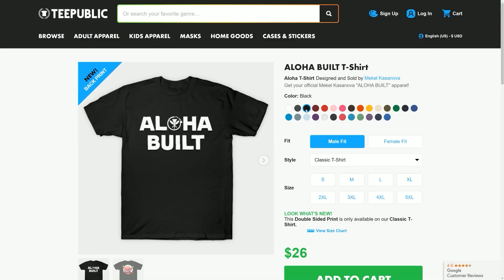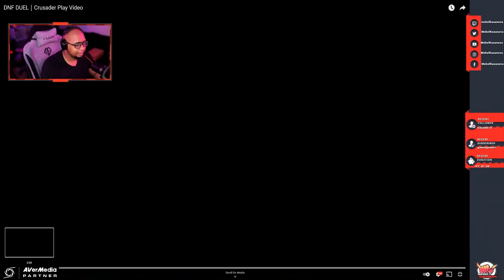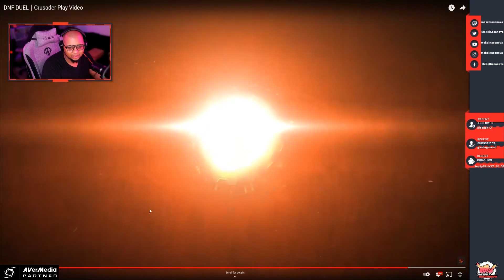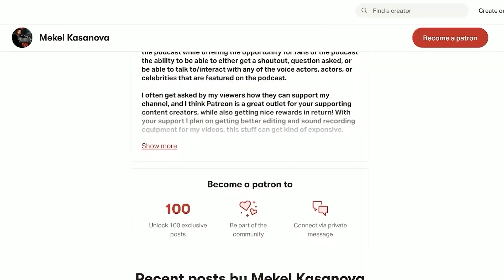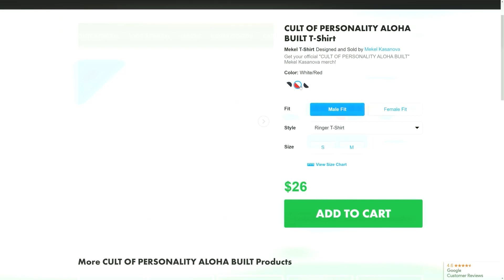KAS REACTS: DNF DUEL｜Crusader Play Video REACTION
The agent of God has arrived!
Watch the Crusader deliver Lemidios's will through holy strength and purpose in his play video!

Streamyard powers Hawaii's #1 podcast, The Kasanova Podcast, allowing me to live stream podcasts with multiple guests, record, and MORE!

Game Footage captured using AVerMedia Live Gamer 4K & Live Gamer ULTRA.